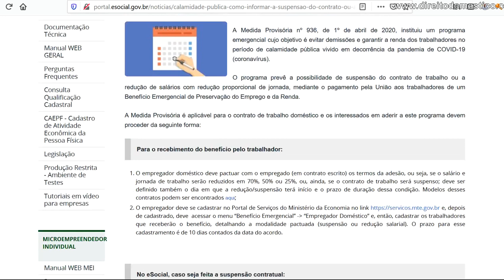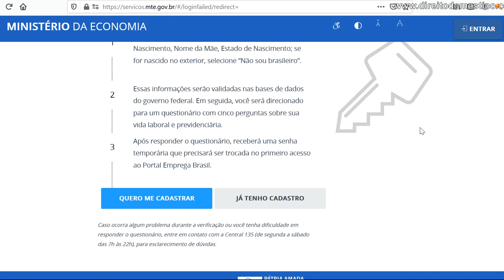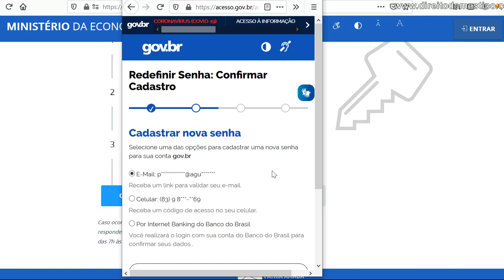Veja como recuperar a sua senha de acesso ao site br.gov.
O objetivo principal deste vídeo é ensinar ao empregador doméstico como ele pode recuperar sua senha de acesso ao gov.br, já que quando ele foi seguir o passo a passo para tirar a sua senha, recebeu a informação de que já era cadastrado, mas o problema é que ele empregador não lembra desta senha, então veja como recupera-la, pois sem a mesma não tem como ele enviar para o Ministério da Economia os pedidos de redução de jornada/salário ou suspensão de contrato de seus empregadosdomésticos.